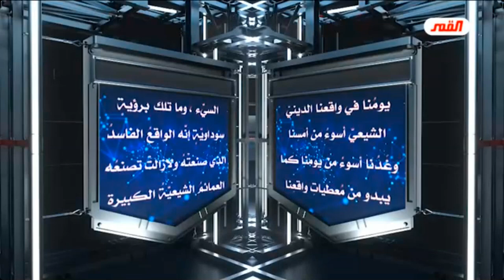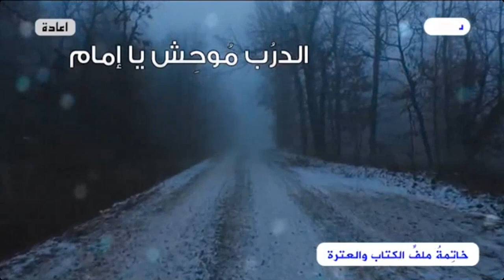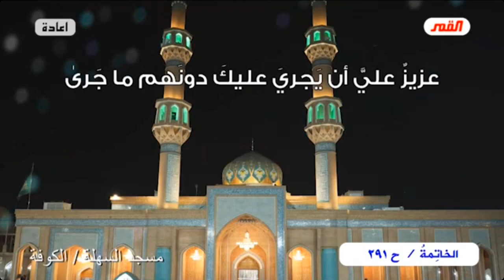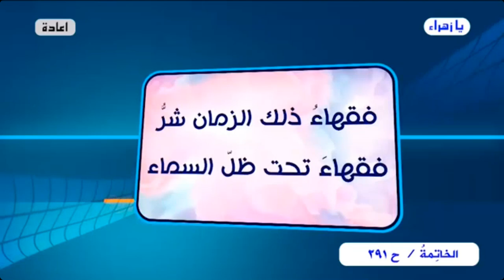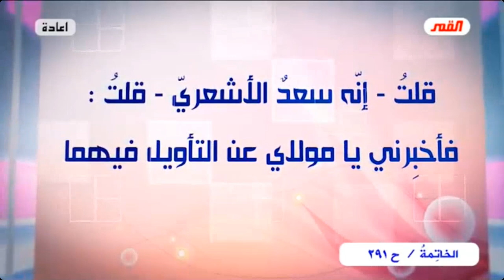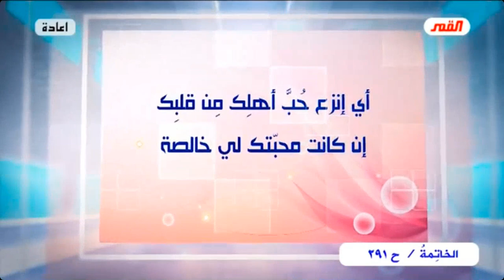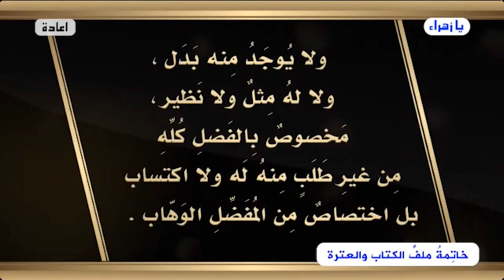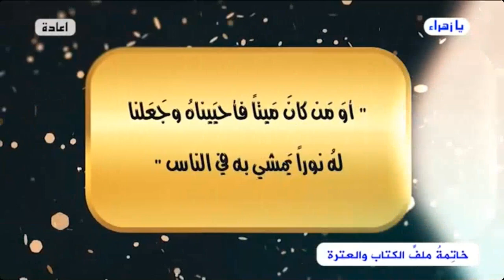برنامج الخاتمة - الحلقة (291) // يا إمام..هل من خبرٍ أم إن الإنتظارَ يطول؟ // عبد الحليم الغزي